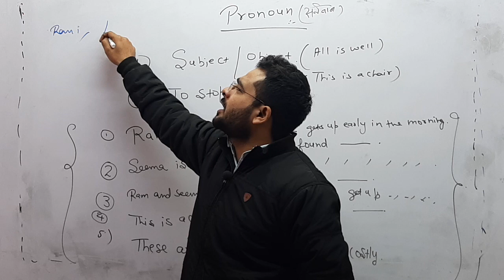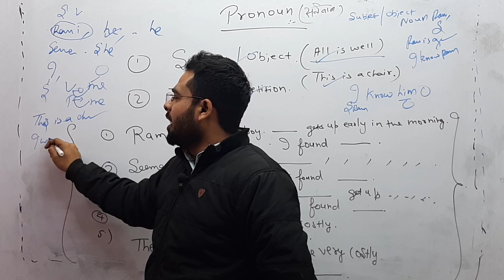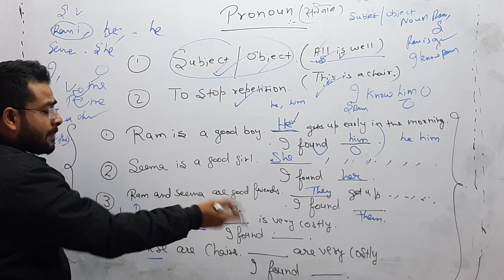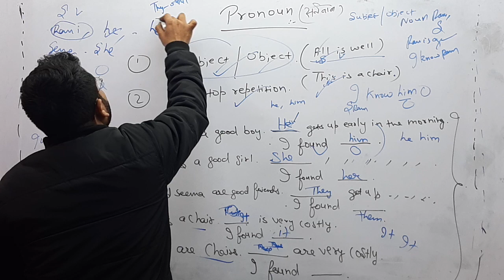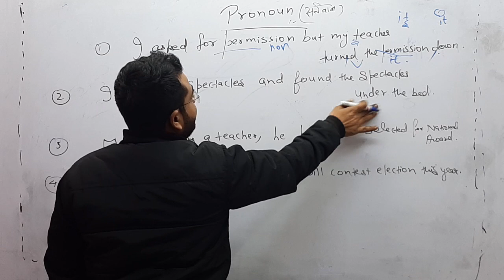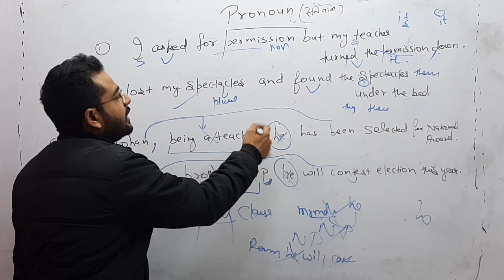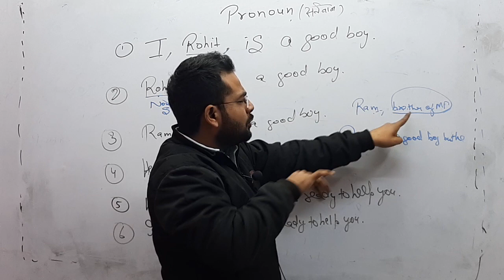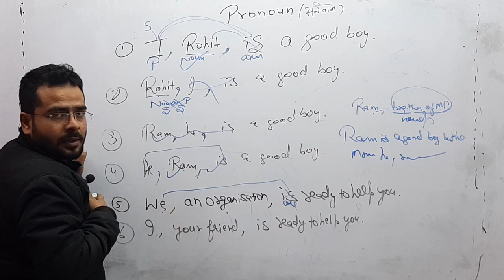English for All Competitive Exams by Rohit Sir | Pronoun 1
सर्वनाम व उनके प्रकारों के बारे में विस्तार से समझिए...Indefinite, Relative, Personal, Subjective, Objective, Possessive, Intensive, Reflexive, Demonstrative, Indefinite, Interrogative, etc...

FREE Study Material - whats app -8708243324
ENQUIRY NO- 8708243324, watsapp  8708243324